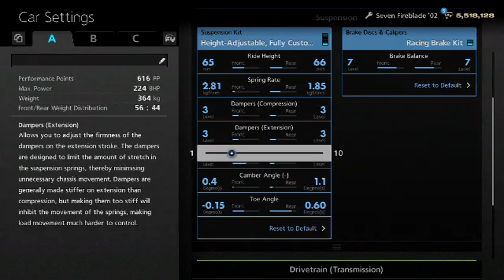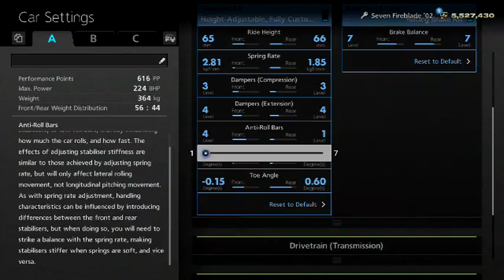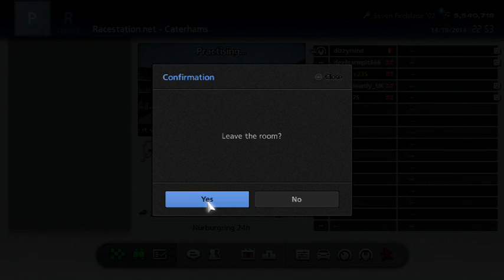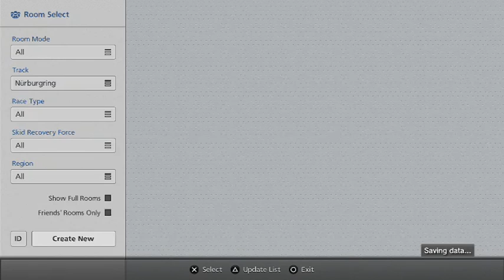Formula-GT - Red Bull Ring - RaceStation.net - 2 / 2